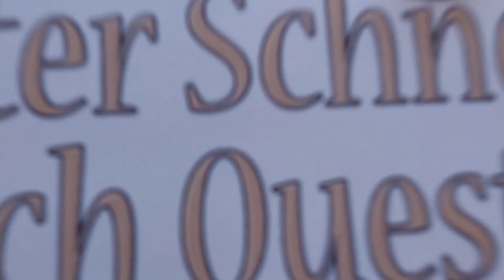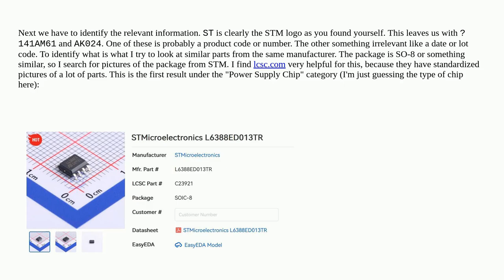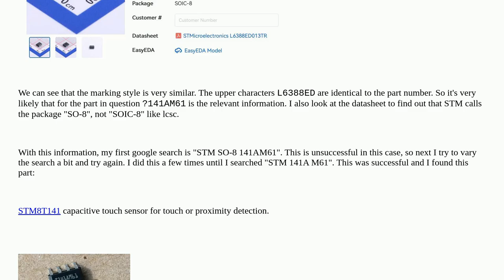Electronics: Newbie: How to identify a chip on a board, what is the best strategy?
Newbie: How to identify a chip on a board, what is the best strategy?

A special thanks goes out to the community

  learning identification